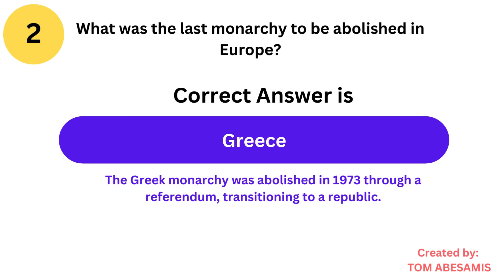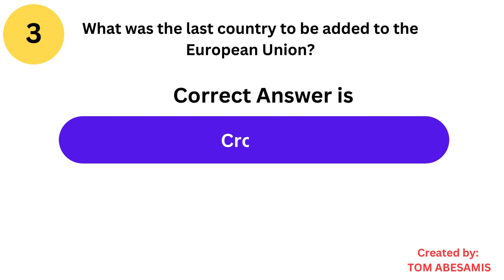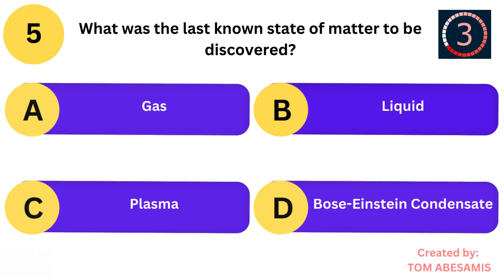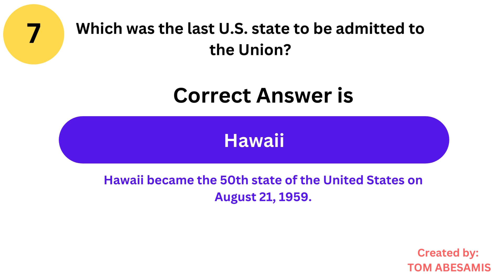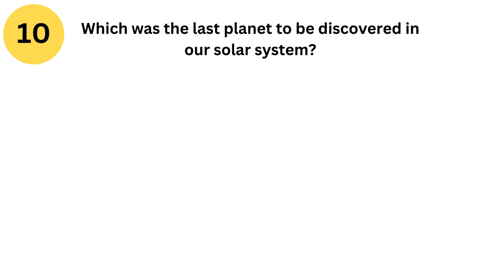"Ultimate Trivia Quiz Challenge: Test Your Knowledge on Lasts and Finalities!"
Embark on an exhilarating journey through time and knowledge with our "Ultimate Trivia Challenge"! In this captivating quiz video, we delve into significant "lasts" across various domains, from the final Beatles album to the last known state of matter. Get ready to unravel historical endings, fascinating facts, and unique insights that shaped the course of music, history, science, and beyond.

Join us as we explore these pivotal moments, offering you a chance to test your knowledge and discover intriguing tidbits about iconic events and landmarks. Whether you're a history buff, a music enthusiast, or a trivia connoisseur, this quiz is designed to challenge and entertain, making learning a thrilling experience.

Are you up for the challenge? Engage your mind, learn something new, and compete with your friends to see who emerges as the ultimate quiz master! Tune in for an intellectually stimulating adventure that promises to enrich your understanding of the "lasts" that have left an indelible mark on our world.